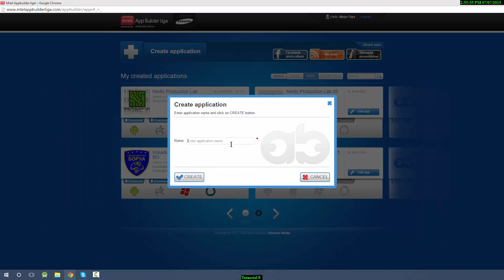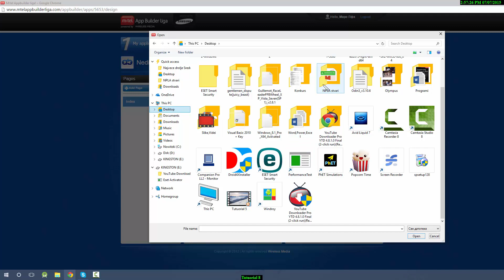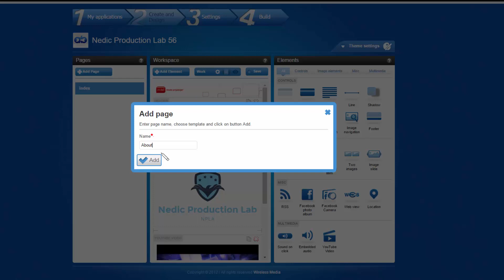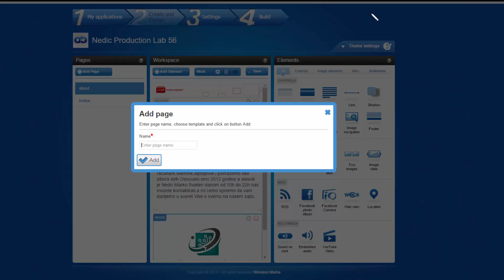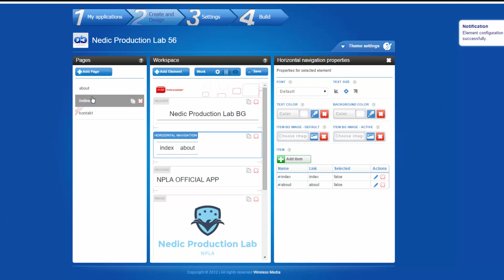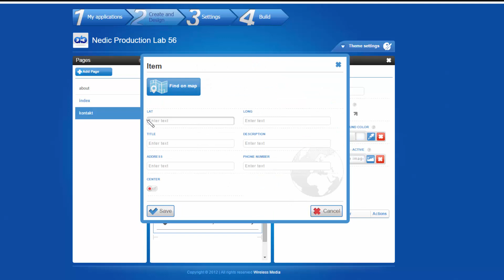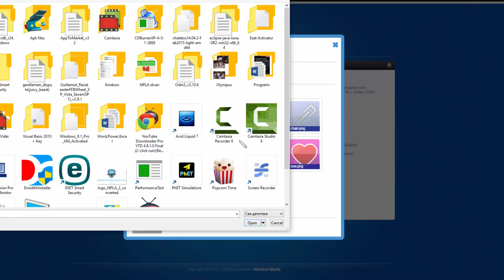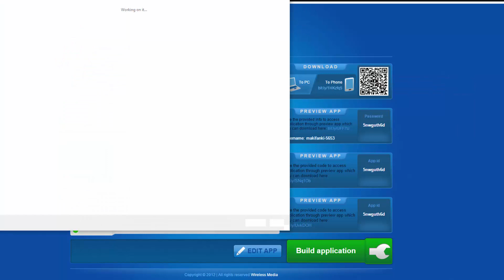Pravljenje android aplikacije